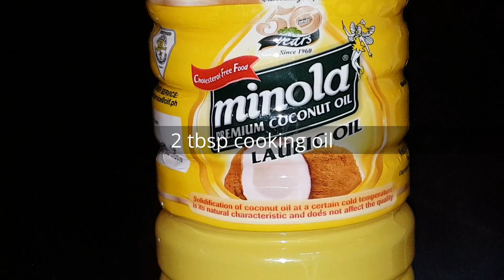Native Chicken Adobo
cut 1 whole native chicken
6-10 cloves garlic, crushed
2 med sized onions, sliced
1 cup coconut vinegar or (1/2 cup white vinegar)
1/2 cup soy sauce
salt to taste
1 tbsp peppercorn
2 tbsp cooking oil

1)Saute garlic and onions
2)saute chicken until the color turns light brown
3)add vinegar, soy sauce, season with salt, add peppercorn and water.
4)cover and cook for 30-40 minutes in low fire
  optional: you can reduce the liquid
5)Best serve with rice

Adobo is a a staple food in the Philippines. The distinctive taste of this dish is very addictive. The saltiness and sourness of it makes you ask for more. This is every family's favorite. You can find this in the restaurant and or in the local standard fast food too.